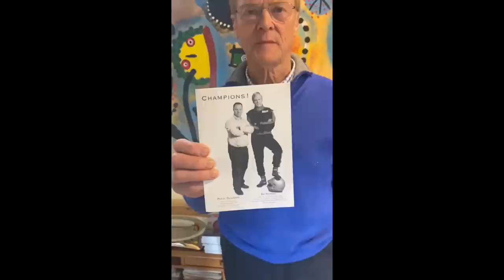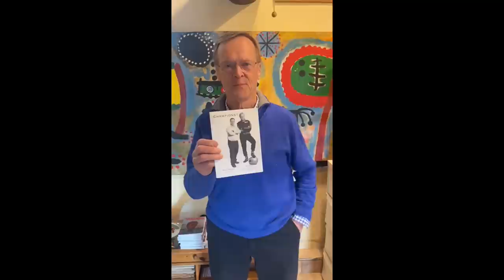PodiCast #3 : Kansainvälinen downin syndrooma -päivä